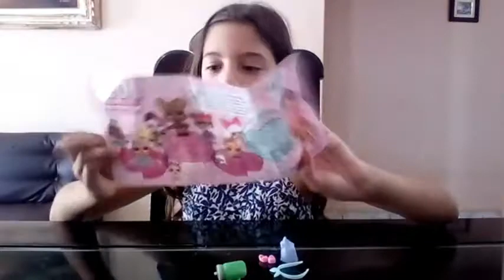LOL SURPRISE FAKE ABRINDO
Oi Galerinha desta vêz eu vou abri para vocês uma LOL SURPRISE FAKE, espero que gostem beijinhos